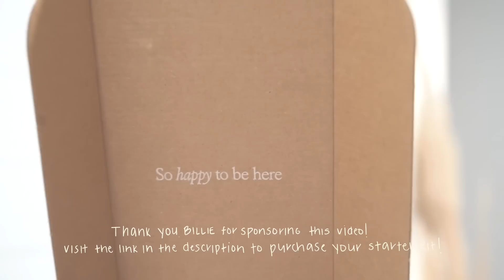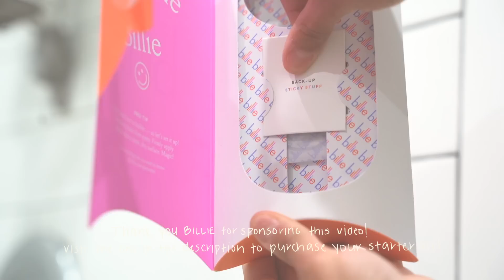THE VLOG OF ALL VLOGS | 14 HOUR TRAVEL DAY | Getting back into routine after a break | Weekly vlog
Thank you to Billie for Sponsoring a portion of this video!
I like to call this one "vlog-ception" because I'm taking you on a journey of the past few weeks. I went to Florida for nearly two weeks and hopped back into what I had left of my routine. The break was much needed and the time with family was so fun! I hope you enjoy this video!
My Stats:
5’8”
~140 lbs
25-26” waist
Size 2 in jeans
Xs/small in leggings
32-34D bra
Size small sports bra
My Lifting Grips
My Lifting Belt